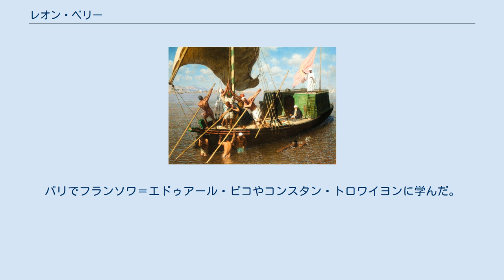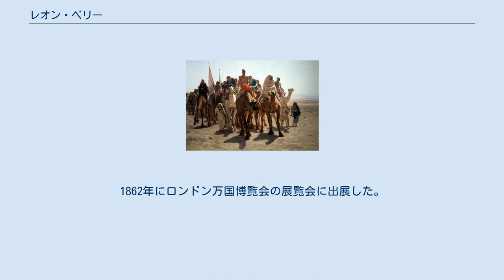レオン・ベリー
パ＝ド＝カレー県出身の人物
レオン・ベリー（Léon Auguste Adolphe Belly、1827年4月18日 - 1877年3月24日）はフランスの画家である。
中東の風景や人々を描いた「オリエンタリズム」の画家の一人である。
 パ＝ド＝カレー県のサントメールに軍の将校の息子に生まれた。
パリでフランソワ＝エドゥアール・ピコやコンスタン・トロワイヨンに学んだ。
1849年にはバルビゾンを訪れ、「バルビゾン派」の画家テオドール・ルソーの影響を受けた。
 1850年から1851年の間、考古学者のソルシー(Louis Félicien de Saulcy)の中東の地理や歴史の調査探検に記録画家として参加し、ギリシャ、シリア、エジプトを旅した。
1853年にこの旅で訪れた死海の沿岸のナーブルスとベイルートを描いた風景画をサロン・ド・パリに出展した。
1855年から1856年には仲間の画家、イメール(Édouard Imer: 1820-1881)とエジプトを旅し、ナイル川を遡上した。
 1861年にエジプト旅行を基にした絵画をサロンに出展し、一等を受賞した。
1862年にロンドン万国博覧会の展覧会に出展した。
その年、レジオンドヌール勲章を受勲した。